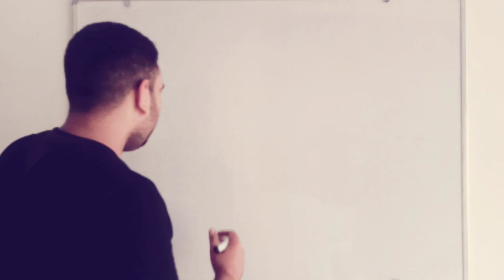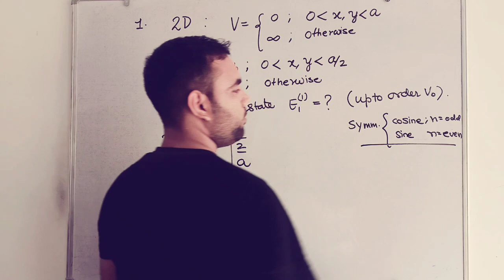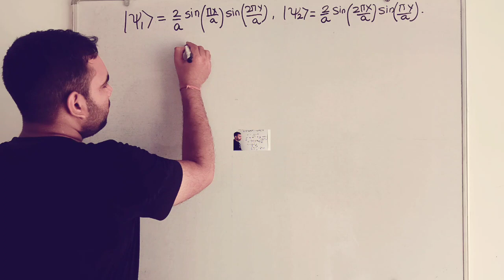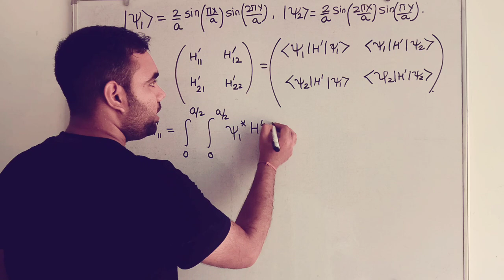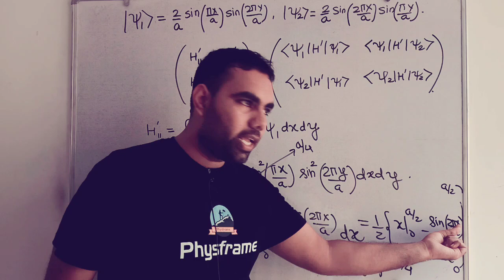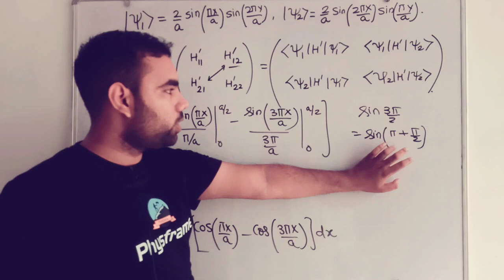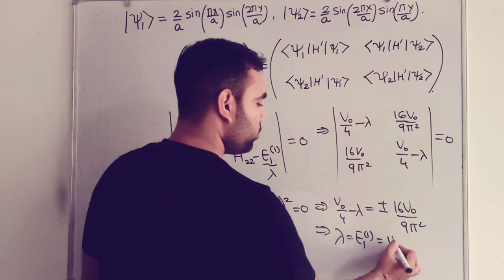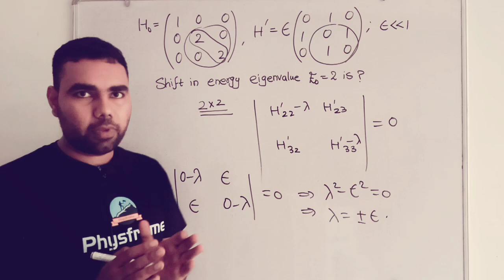Degenerate Perturbation Theory CSIR NET Physics PYQs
Perturbation Theory
Perturbation Theory concept
perturbation Theory solved examples
CSIR net physics lectures
CSIR net physics theory classes
CSIR net physical science lectures
CSIR net physics online classes
CSIR net physics concepts
CSIR net Physics tricks
csir net Physics tips and tricks
CSIR net physics quantum theory
quantum physics
quantum mechanics
quantum perturbation
perturbation quantum
gate physics
gate physics lectures
gate physics 2024
CSIR net Physics December 2023
csir net Physical science 2023
csir net physics 2024
CSIR net Physical science 2024
approximation methods
CSIR net physics quantum physics
csir net Physics Quantum mechanics
jest physics
tifr physics
csir net exam